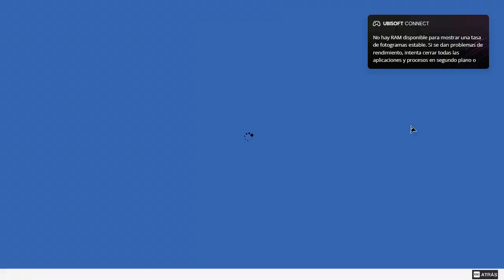Watch Dogs 2 - El Ultimo Dolar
Probando la misión secundaria, " ultimo dólar", la cual permite hackear cajeros automáticos en todo San Francisco.